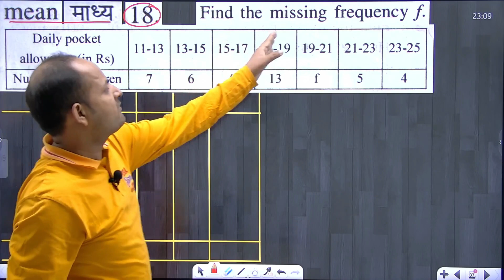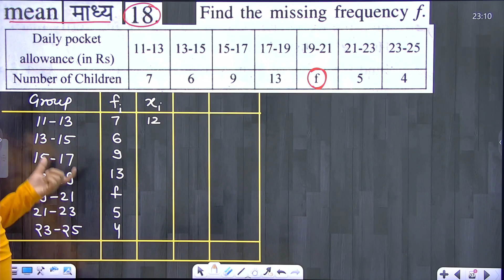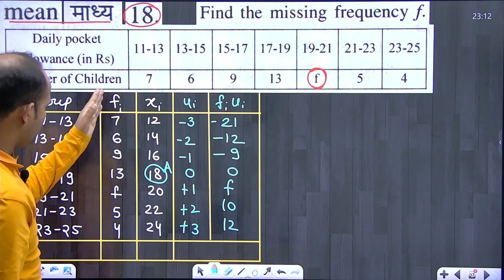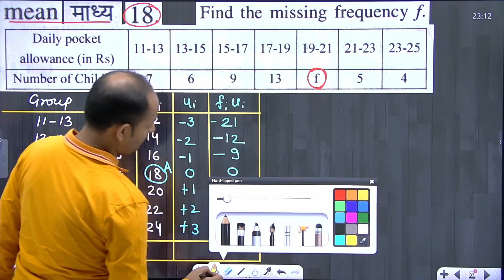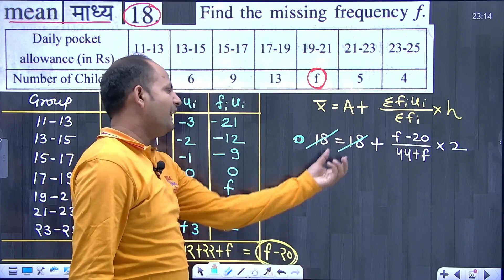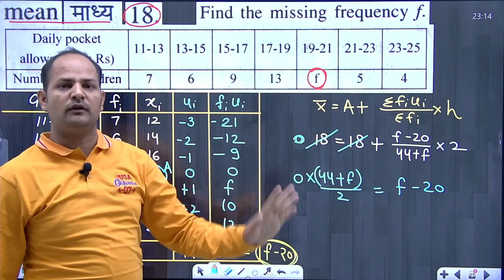f का मान कैसे ज्ञात करे ||माध्य = 18 ||If Mean is 18 ||Find value of f